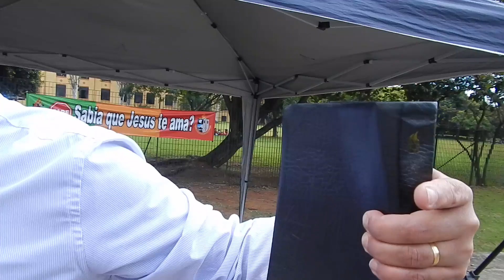LOUVOR E PREGAÇÃO PODEROSA COM O CANTOR JADER FERNANDES / EQUIPES DE EVANGELISMO AD BELÉM - SP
As Equipes de Evangelismo da Igreja Evangélica Assembleia de Deus Ministério do Belém, Sobre a Liderança do Pastor José Wellington Bezerra da Costa , Realizou neste Último Domingo mais um Lindo Trabalho de Evangelização nas Regiões do Parque do Belenzinho, Metrô Armênia, Praça da Catumbi e Largo da Concórdia .